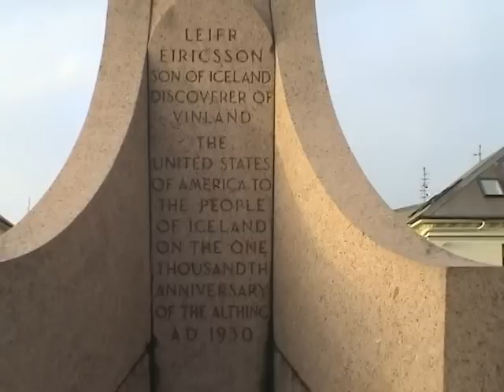Reykjavik, Iceland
Video of Reykjavik, the capital city of Iceland, in February 2004.  Highlights include: Hallgrímskirkja and its observation deck, Perlan and its observation deck, Höfði, and more.